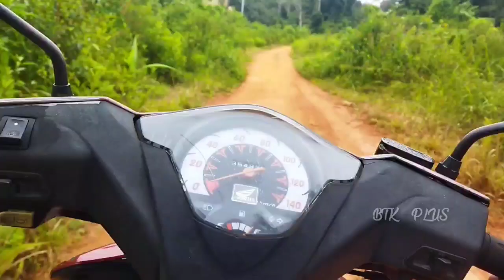Perjalanan ke Desa Melugai | Kec. Tayan Hilir | Kab. sanggau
Desa melugai merupakan desa yang berada di wilayah kecamatan tayan Hilir kabupaten sanggau.